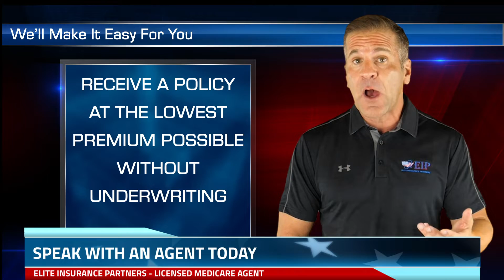New to Medigap: What you need to know about Medicare Supplement Plans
Your Medicare Supplement plan will cover some of the healthcare costs Original Medicare (Medicare Part A and Part B) leaves behind.

WE CARE ABOUT YOUR MEDICARE

Get a quote today from 30+ carriers & plans in your area! Plus, our services are 100% FREE!

MEDICARE FACEBOOK COMMUNITY: Join our exclusive Medicare Facebook community! Whether you're a current Medicare beneficiary, taking care of a loved one on Medicare, or will be aging into Medicare shortly, this is your sales-free Medicare resource center